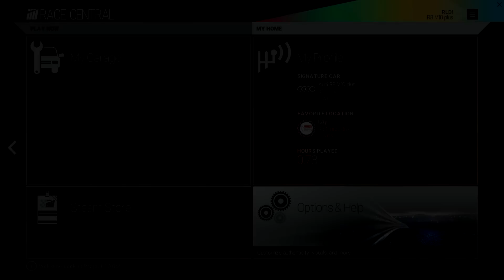FPS TEST: Project CARS R9 270x + I5 4590 - Best Settings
Melhores Settings para o meu PC no game de Project CARS, que possui gráficos extremamente bonitos e leves.

Scared Square's link:

Intro by Leandro Costa:
PC:
Processor I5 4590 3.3Ghz (3.7Ghz)
Motherboard ASUS B85M-E/BR
Graphics Card XFX Radeon R9 270x 2GB 256Bits
Hard Disk Western Digital 1TB 7200rpm 64MB Cache
RAM Corsair 8GB (2x4GB) Vengeance 1600Mhz
Power Supply Corsair CX600M